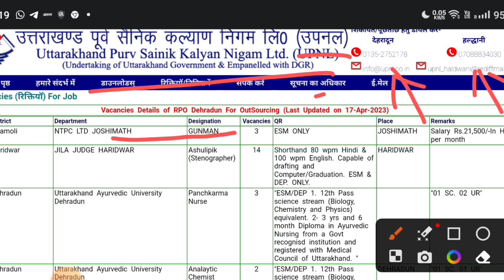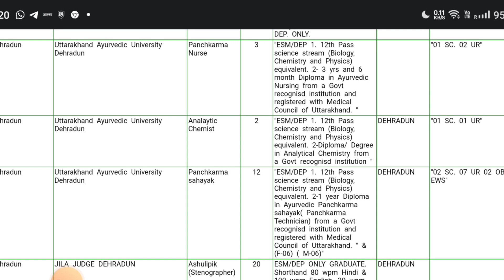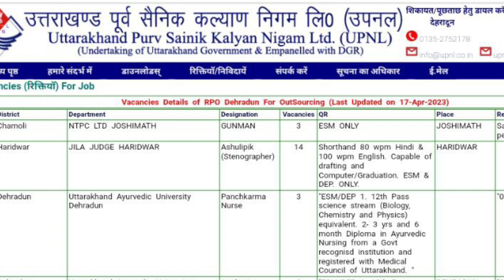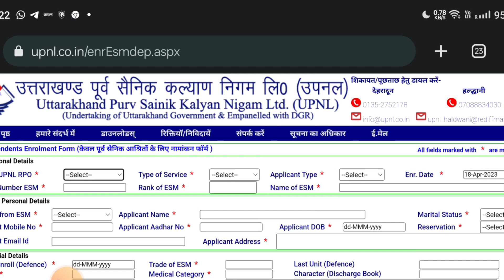UPNL New Jobs Update ll महत्वपूर्ण सूचना जारी ll Uttarakhand New Jobs Notification ll